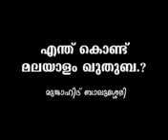why khutba in mothertongue ?